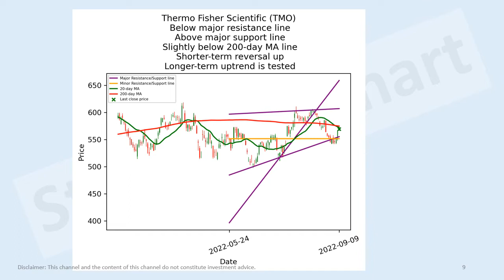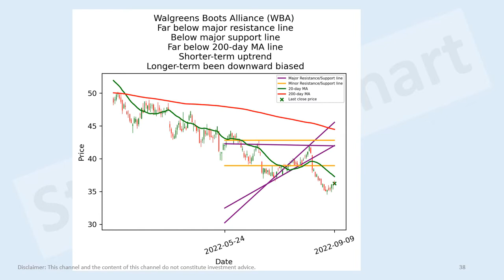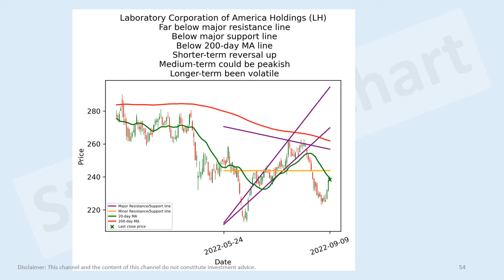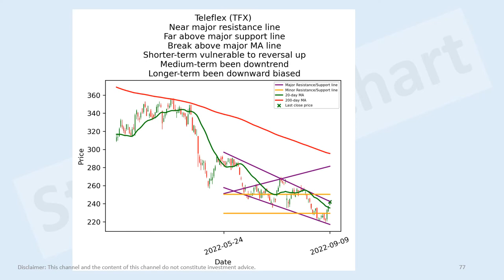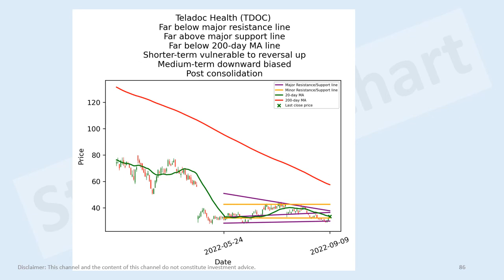US health care stocks short-term technical analysis 9 Sep 2022